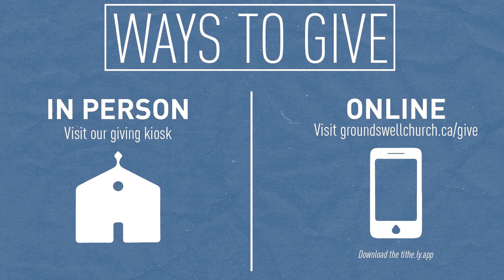Fruit-Full Kindness Goodness | Groundswell Online March 20th, 2022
But the Holy Spirit  produces this kind of fruit in our lives: love, joy, peace, patience,  kindness, goodness, faithfulness, gentleness, and self-control. So far  we have covered love, joy, and peace and today we are landing on  patience.

If you would like to GIVE towards the mission of Groundswell:
To access free GS kids resources that you can print off at home, click here!